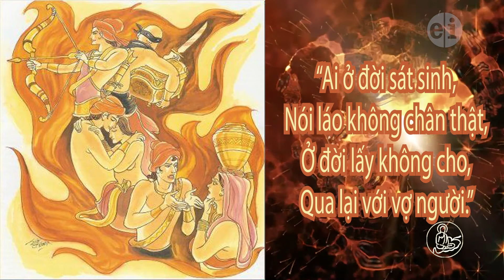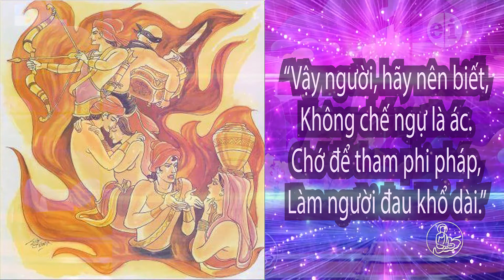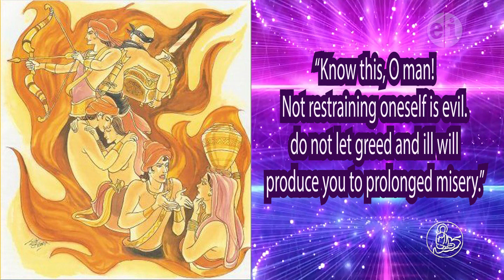Bài 45 Su tich con muoi I Tale of the Mosquito